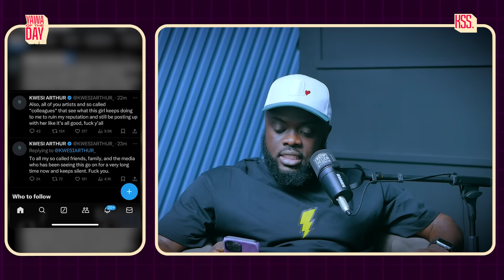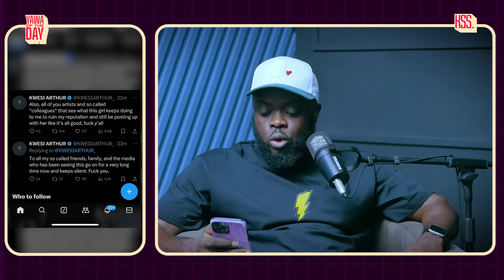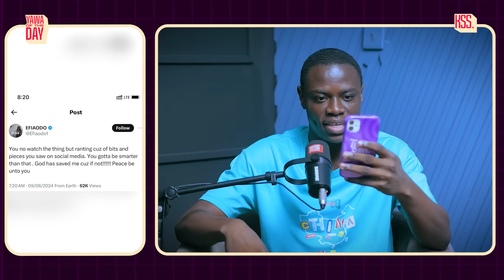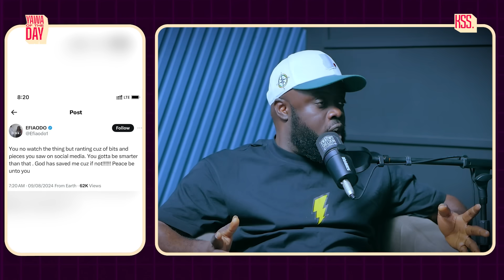Vawulence: Efia Odo Vs Kwesi Arthur